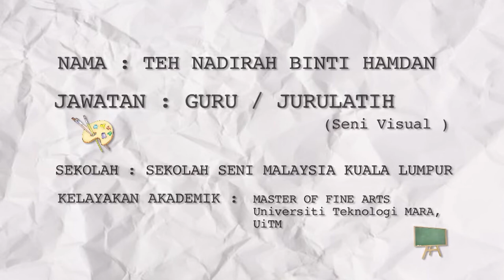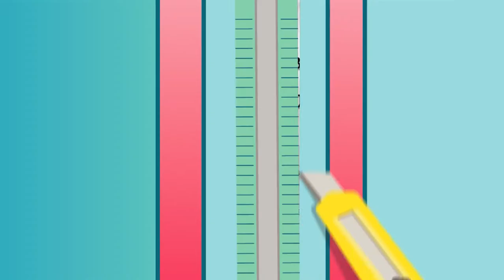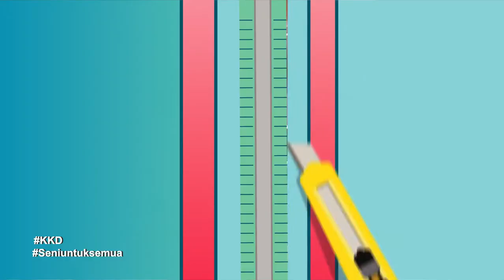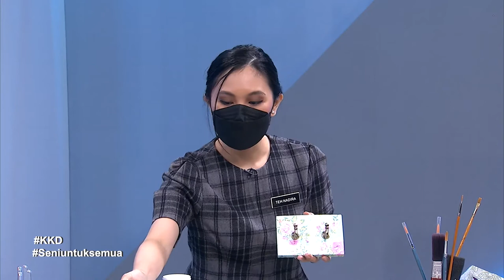DidikTV Kelab Kraf Didik Ep 29